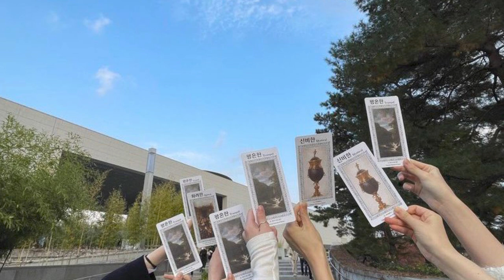ข่าวลือ! เกิร์ลกรุ๊ปวงใหม่ของ SM เดบิวต์จริงมิถุนายน กำลังจะถ่าย MV ในเร็วๆนี้ วงลูก SNSD มาแน่!